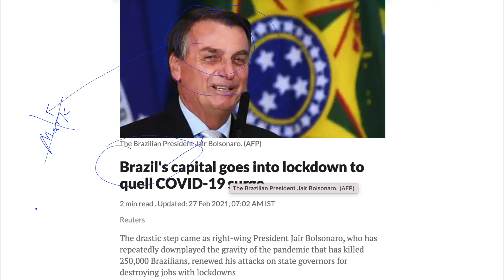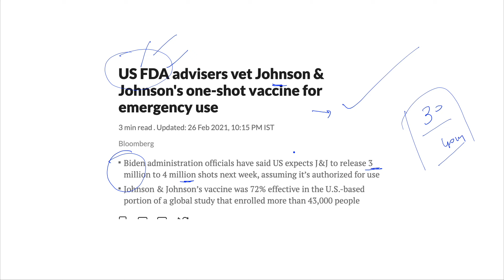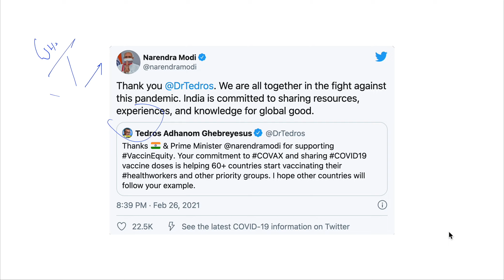Single Shot 72% Effective Vaccine Approved || No Covid-19 Vaccination in India for 2 days